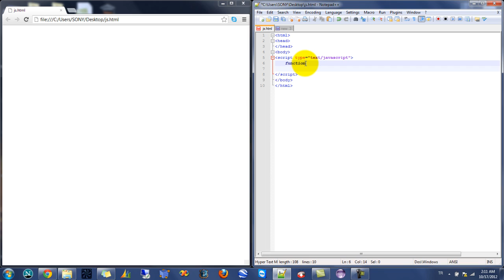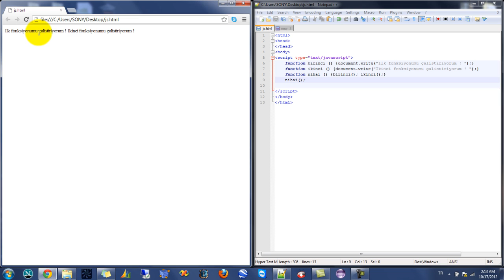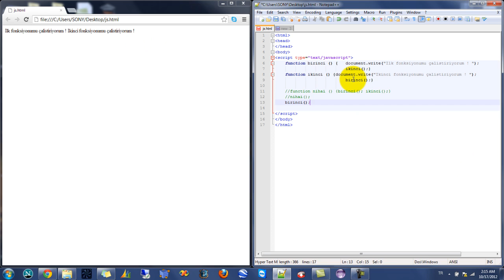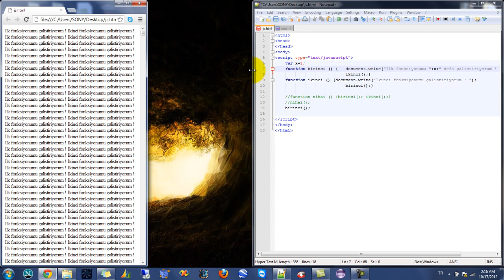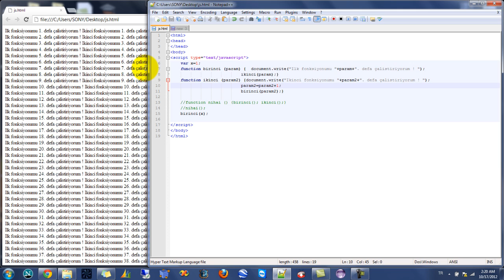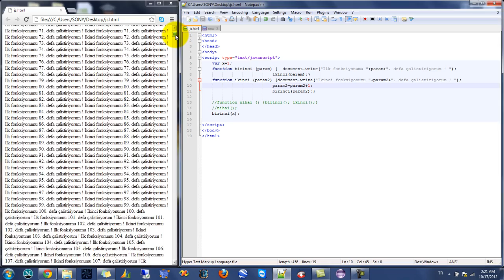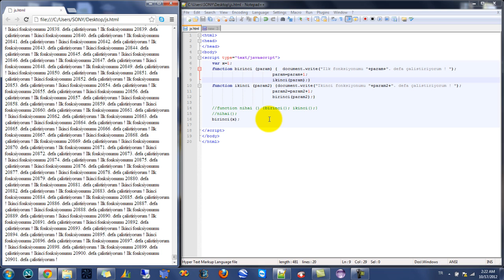Yakın Kampüs - Javascript Ders 7 - Javascript'te Döngü (Loop) Fonksiyonlar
00:00 Giriş
00:37 "document.write" Komutu ile Yazı Yazdıran 2 Fonksiyon
01:39 Fonksiyonları Çağıran Fonksiyonu Yazmak
02:29 Birbirini Çağıran Fonksiyonlar Loop (Döngü) Oluşturur
04:14 "var" Komutu ile Sayaç için Değişken Tanımlamak
05:00 Sayacı Yazının İçine Eklemek
08:00 Sayacı Fonksiyonun İçinde Arttırmak

YakınKampüs'ün 7. Javascript dersinde, birbiri içinde çağırılan fonksiyonları ve bu fonksiyounların yarattığı döngü (loop) hakkında genel bilgi sahibi olabilirsiniz. Dersimizin sonunda farklı bir pratik sizi bekliyor. Javascript dersleri için bu serimizi takip edin